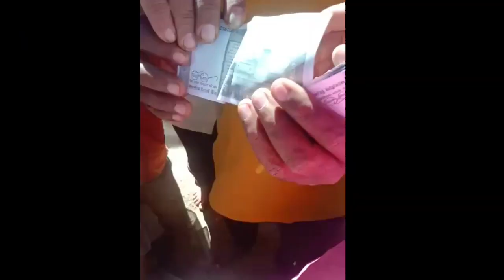BTS NEWS మంచిర్యాల జిల్లా జైపూర్ మండలం నర్సింగాపూర్ కి చెందిన బోయిని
మంచిర్యాల జిల్లా జైపూర్ మండలం నర్సింగాపూర్ కి చెందిన బోయిని రాజేందర్ రౌడీ షీటర్ మంచిర్యాల మార్కెట్లో దొంగ నోట్ల తో దొరికాడు ఇతనిని మార్కెట్లో ఉన్న కూరగాయల వ్యాపారులు స్తంభానికి కట్టేసి కొట్టినారు